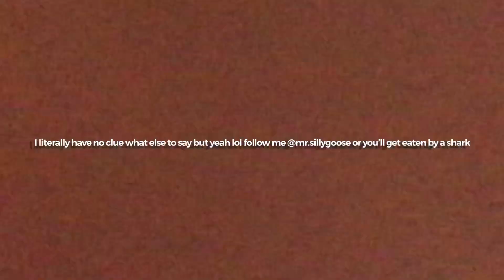10K Drawing **Epic***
G’day how ya going !!
We have hit 10,000 on Instagram and I’m super stocked !🥳
Here’s my doodle along with it and I’m planing to upload more that now I’ll have a weekend and Like I say 10,000 times I never thought of getting 10K this year and I am at 10K so thank you all I appreciate it 😌 but yeah umm unfortunate news if you don’t like this video and subscribe then no joke no scam Mary Poppins will fly from her umbrella and kidnap you with her umbrella I wouldn’t risk it guys it happened to one of my friends before 😖 so yeah until next time cheers fellas!
EQUIPMENT:
Prismacolour 150 set soft
Quill paper 200gsm
Pentel Touch brush pen
iPad 6 generation (for recording/ editing)
Editing Software- Video Leap iOS only
Procreate- for thumbnails
Apple Pencil- For thumbnails
Cheers fellas